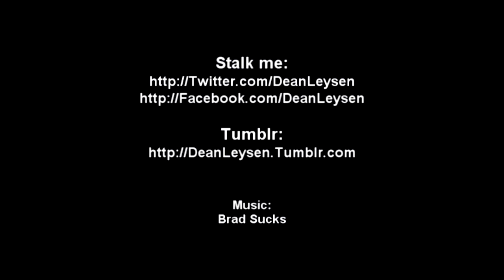10 Things You Didn't Know About Animals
Ten random, but interesting animal facts.